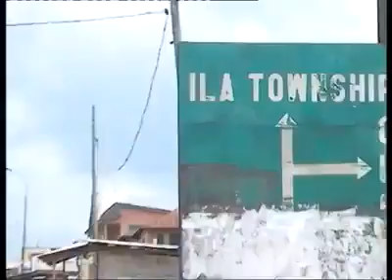A Miraculous Baby, Conceived Somewhere in Nigeria.